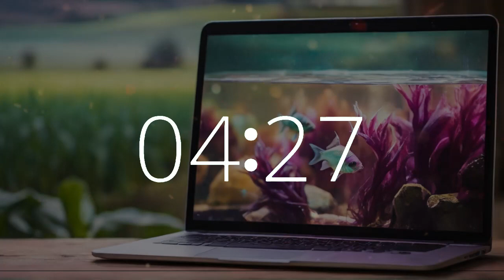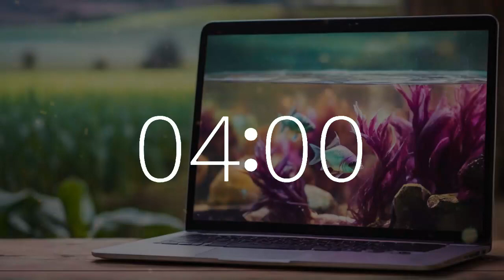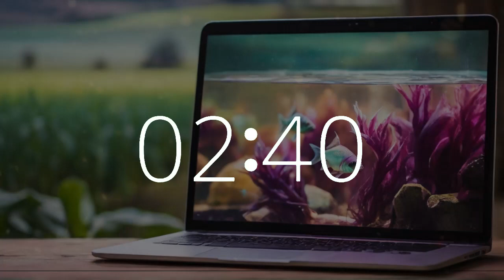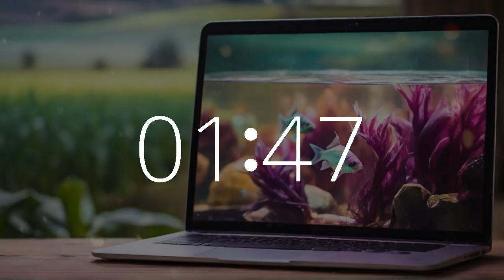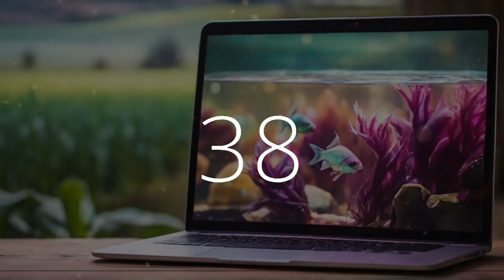1 hour timer (60 minute timer)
Welcome to Techtonic Grooves' dynamic world, where California-style lofi beats power productivity and creativity. Dive into a serene ambiance with our 1 hour music timer featuring a mesmerizing fishtank visualization set against the backdrop of California's agriculture.